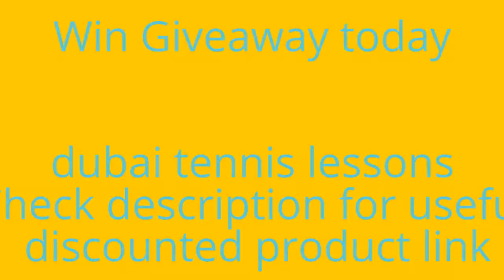dubai marina tennis lessons | Training with Roger Federer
In this video you will learn that dubai marina tennis lessons  and all videos are taken from ” tennis awards “ channel.

1 - Tennis Racquet and Ball Ornament dubai marina tennis lessons
2 - Fire Tablet, 7" Display
5 - On Tennis: Five Essays

Training with Roger Federer #2 | Top Tennis Training